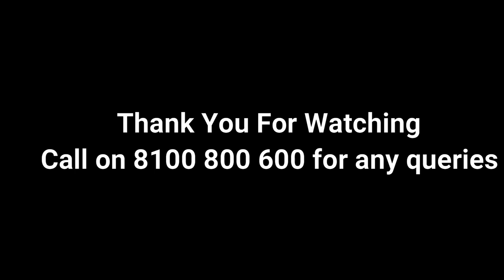Amendments Lecture CA Final GST & Customs For Nov. 2020 || Part 2 || CA Yashvant Mangal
About Lecture:
CA Final Subject : Indirect Tax Laws (GST + Customs Laws)

Chapter Details :
Amendment lecture Part - 2
Duration: 1 Hours 29 Min 03 Sec

Topic : Amendment lecture Part - 2 of CA Final IDT(GST + Customs)
Applicable for : Nov. 2020.